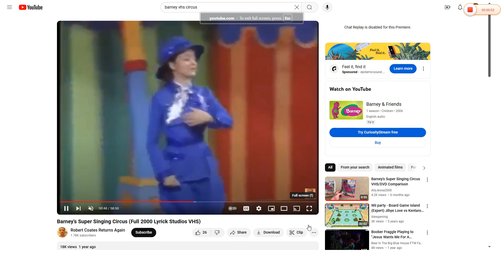Courageous Kristen's Circus to "I Have Decided to Follow Jesus"